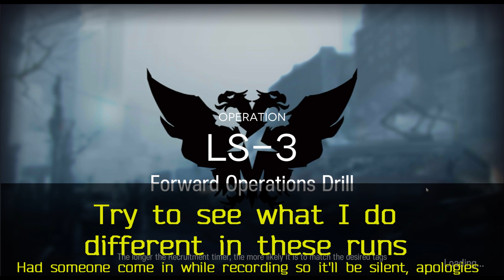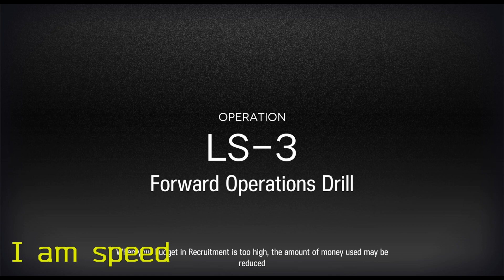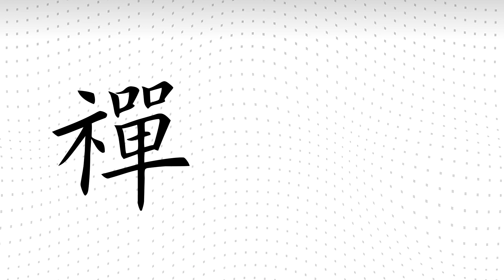[1MonthCC] Day1:Clearing LS3 (pt3.5)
When it all comes together. B-E-A-U-tiful!